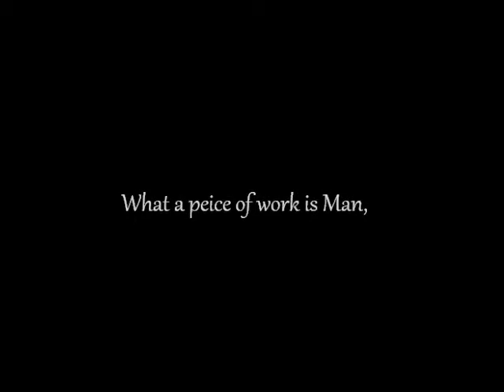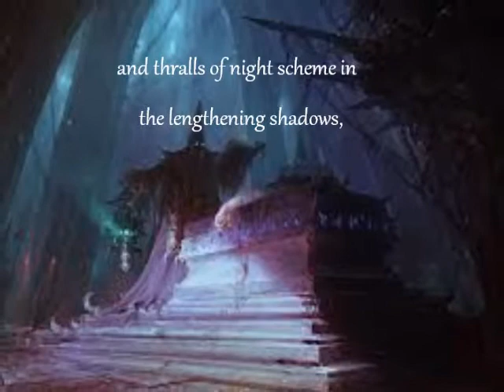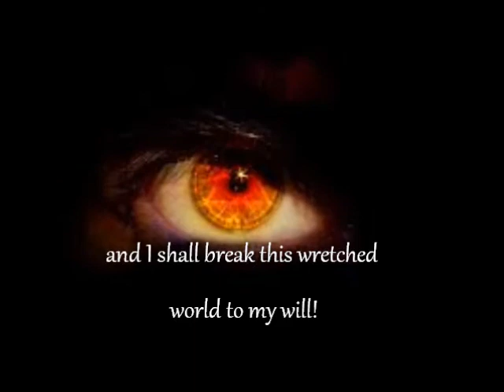Doom of the World Breakers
by Kevin Brownell

Initial verse paraphrased from Hamlet, Act 2, Scene 2, by William Shakespeare
Music is "Legions of Doom" by Audiomachine

This trailer serves as the opening for a fantasy adventure table top game on that game's webpage.